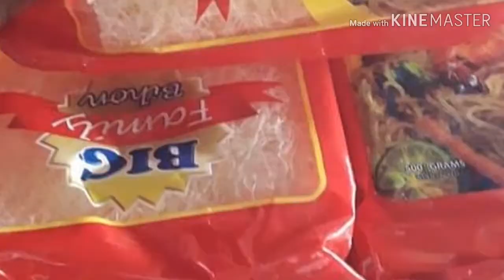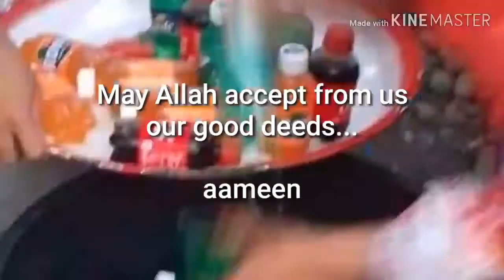D.A.C FREE IFTAR PROGRAM 2018 @BULOD PAGLAS,Maguindanao • TACURONG TEAM